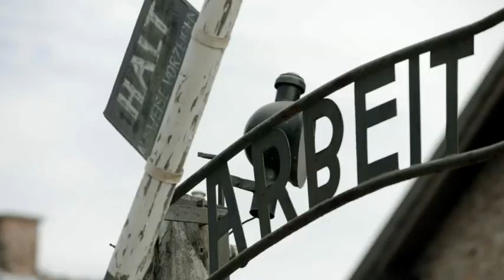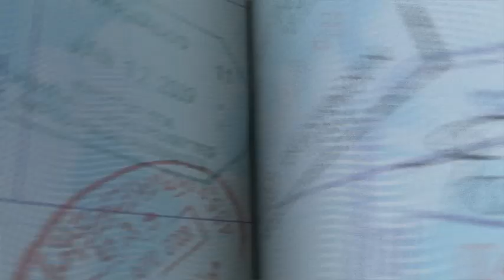Sneak Peek of Poland: The Royal Tour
The latest Royal Tour television special premieres on public television the week of April 22nd.

Since 2001, Peter has produced and co-hosted these specials with heads of state ranging from the King of Jordan to the President of Rwanda, from the Prime Minister of New Zealand to the President of Mexico, among many others.

This year, it's Mateusz Morawiecki, the Prime Minister of Poland, who takes Peter on a remarkable up close and personal journey through his country. Check your local listings for precise air date in your city on PBS.